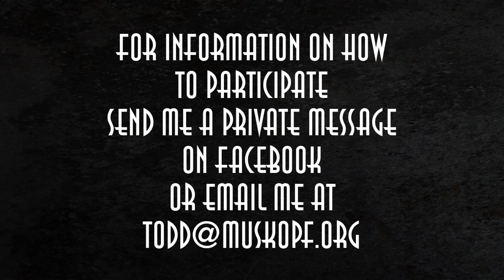The Classic Beauty Project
Wanted: Confident women aged 21-55 available weekdays to participate in The Classic Beauty Project based on the glamour photography of Old Hollywood.